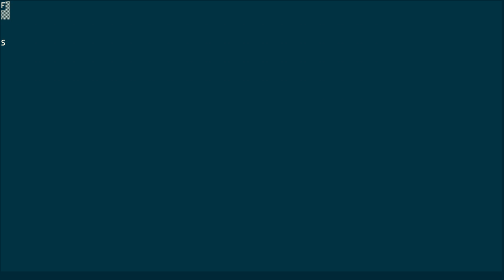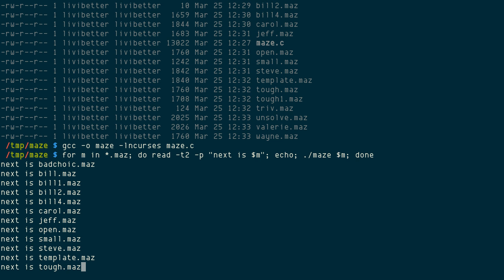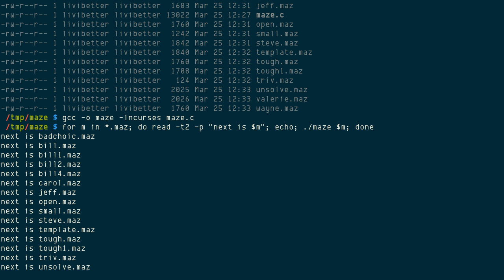Maze Runner, maze solver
maze [1] is a maze solver, not for playing, you just watch this program tries to search a path to walk out of a maze. There are some examples [2] to let it run around.

It would be a great screensaver, if someone can do something like

# [ to angle bracket, Process Substitution
./maze [(some Bash one-liner)

There probably is some ingenious way to generate a maze in a one-liner.

Prior to this C code, it's a Pascal in 1986.

gcc -o maze -lncurses maze.c

* June, 2004
* In C with ncurses
* By Steve Litt
* License unspeciied